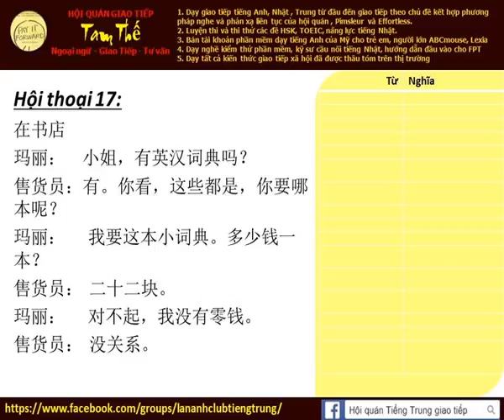Bài 17a Nghe phản xạ tiếng Trung giao tiếp